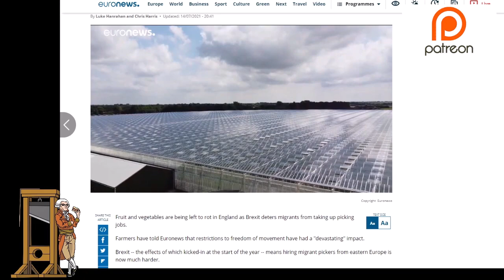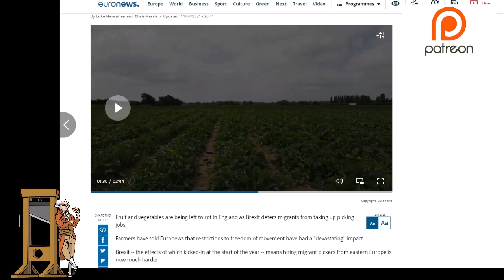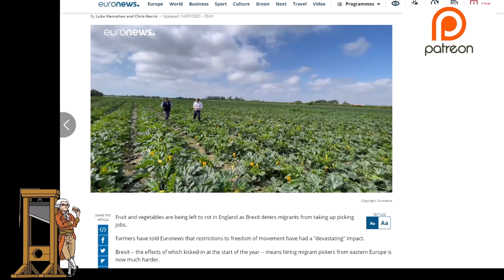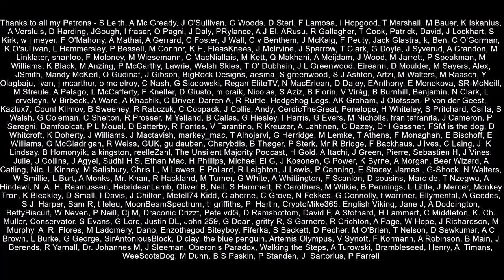How Pro-Brexit Media Spin Bad News For Britain!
A story about how Brexit is impacting British farmers in a very negative way was turned into a "EU Plot" story by pro-Brexit media.  This story was covered by the Express which has been a cheerleader for Brexit and Boris Johnson for some time.  British farmers are suffering due to the ending of freedom of movement and new stricter immigration laws, which means that staff aren't available to pick food.  The will mean British supermarkets may need to rely on the EU for produce.